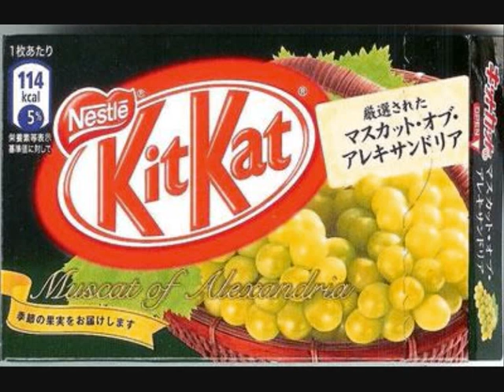Weird KitKat Flavours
Most are from Japan